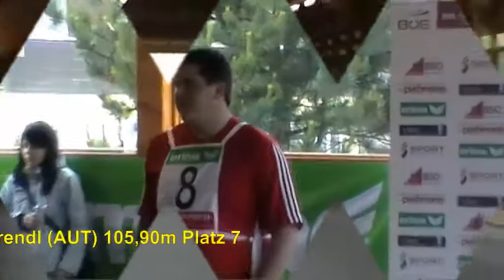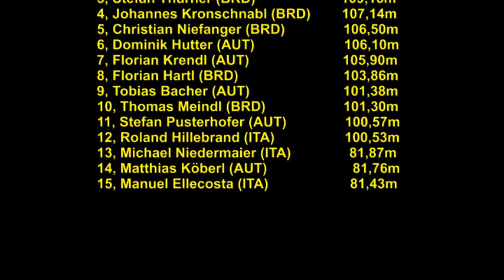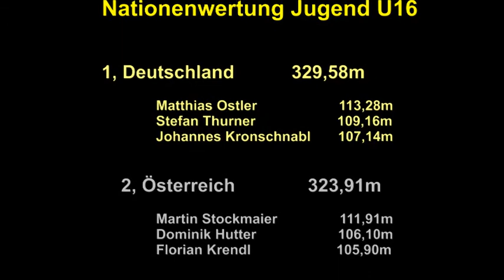LV-Jugend U16 2012.mp4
Weitensport